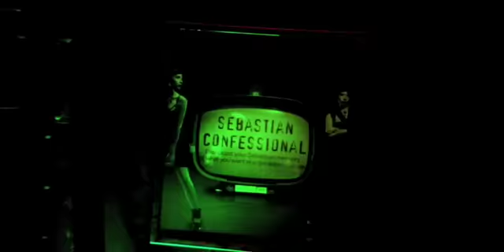Fash Cab Confessions! It-Girl Louise Roe's Style Secrets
We pick Louise Roe up during Fashion Week for a spin inside our Fash Cab. Check out what she spills about her power shorts, her karaoke anthem, and her first job—as a frog.